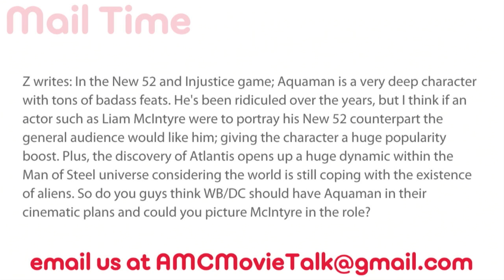Should WB/DC Have Aquaman In Their Cinematic Plan? - AMC Movie News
Mail Bag Question:
Z writes: In the New 52 and Injustice game; Aquaman is a very deep character with tons of badass feats. He's been ridiculed over the years, but I think if an actor such as Liam McIntyre were to portray his New 52 counterpart the general audience would like him; giving the character a huge popularity boost. Plus, the discovery of Atlantis opens up a huge dynamic within the Man of Steel universe considering the world is still coping with the existence of aliens. So do you guys think WB/DC should have Aquaman in their cinematic plans and could you picture McIntyre in the role?